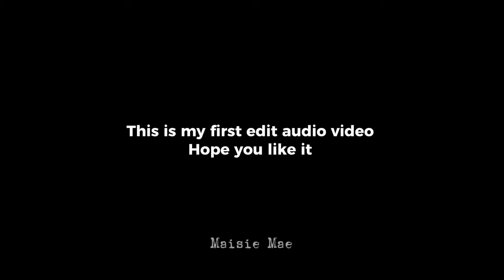Sad edit audios because your done trying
Music
1 songs

Directors Representative:  Kelly Norris Sarno @ Agency Arts

Music
1 songs

golden hour (Cello Version)
JVKE
golden hour
Music
1 songs

vampire
Olivia Rodrigo
vampire
Me:

 / daviddburkhart
Music
1 songs

Gilded Lily (Sped Up)
Cults
Music
1 songs

WASTE
Kxllswxtch
DISORDER
Oct 17, 2021

Official audio for Lady Gaga's "Bloody Mary" from the album, Born This Way.

Follow Lady Gaga:

 / ladygaga

 / ladygaga

 / ladygaga

Music
1 songs

Bloody Mary
Lady Gaga
Bloody Mary
Music
1 songs

Adele
25

Music
1 songs

Television / So Far So Good (Official Audio)
Rex Orange County
et Rihanna’s eighth studio album ANTI now:

Music video by Rihanna performing Stay ft. Mikky Ekko.

Music
1 songs

STAY
30 SECONDS TO MARS

Music
1 songs

Halo
Beyoncé